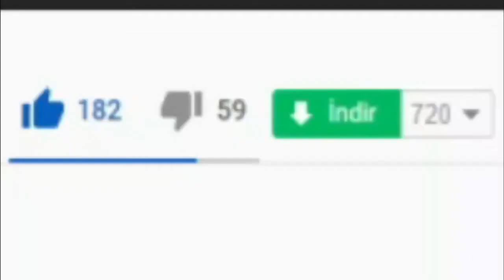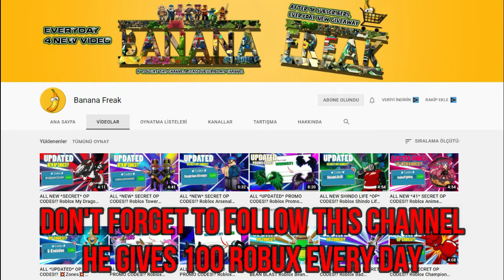(2021) ALL *NEW* SECRET OP CODES! 💢 Roblox Soul Eater Resonance Codes 💢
I have put together all the new secret codes of Roblox Soul Eater Resonance in this video. Soul Eater Resonance is a Roblox game where we create characters similar to the characters from the Soul Eater anime and fight with other players. Have a good time.